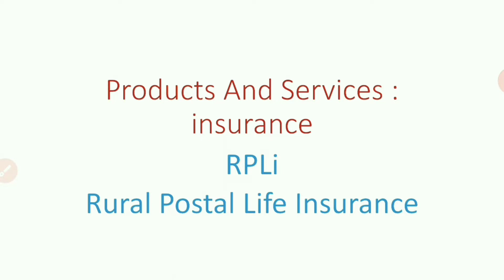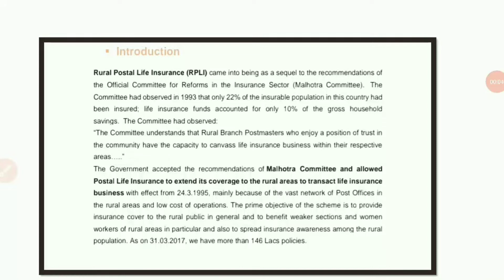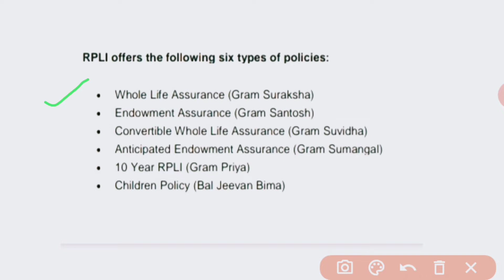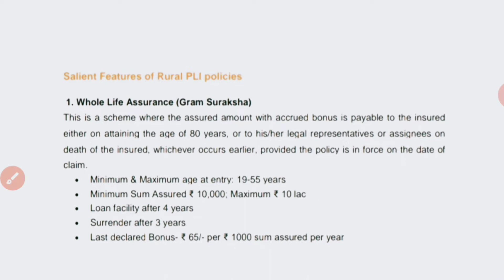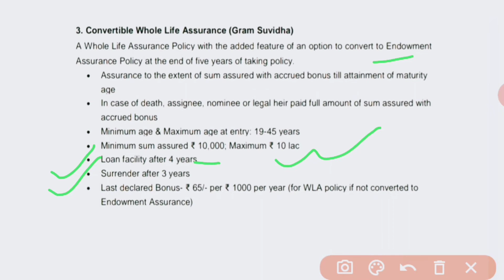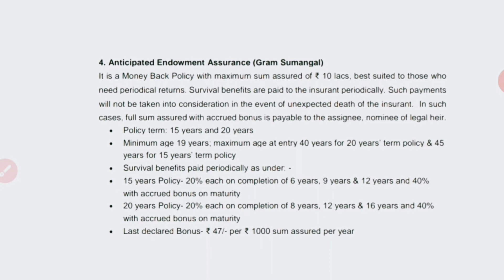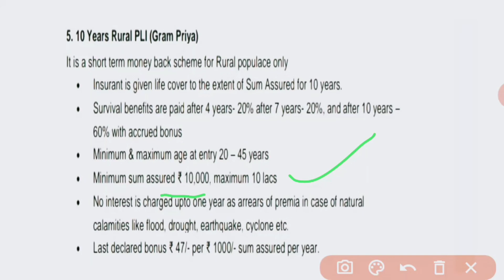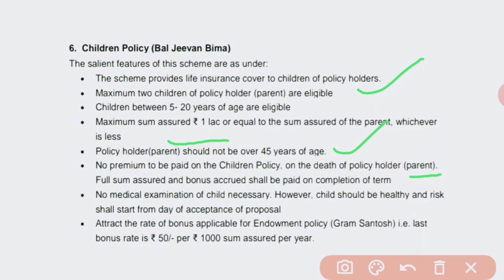RPLi- Rural Postal Life Insurance in hindi, Eng. l Types of RPLi l insurance l insight institution l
Class 12 ll RPLI II RURAL Postal Life Insurance ll RPLI ll
India Post की वेबसाइट से ली हुई जानकारी का विश्लेषण

Kumar Raman Rajak

MTS TO POSTMAN
MTS TO MAIL GUARD
POSTMAN TO PA  की ऑनलाइन तैयारी हिंदी में करने के लिए हम से जुड़े रहे ।

3. POST OFFICE GUIDE PART 1

6. GDS TO POSTMAN EXAM PREPARATION ⤵️⤵️⤵️

7. POSTMAN TO PA Exam preparation ⤵️⤵️